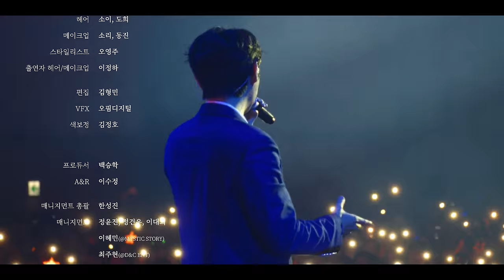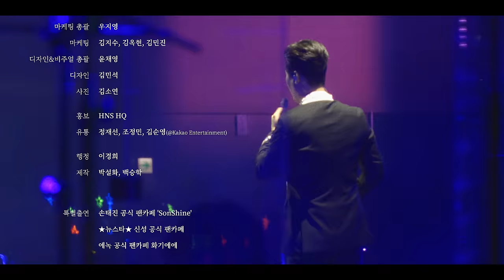[MV] Son Tae Jin(손태진), Shin Seong(신성), Enoch(에녹) _ Here, I stand for you(아시나요)